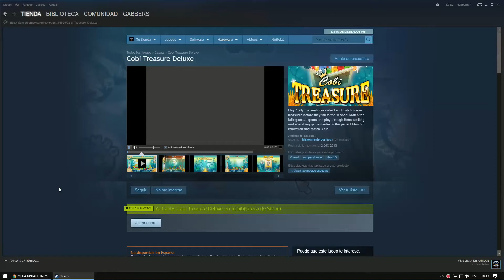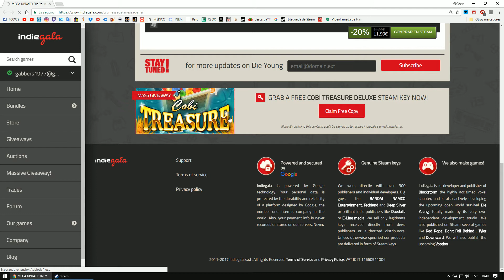JUEGO GRATIS - 27 - Cobi Treasure Deluxe